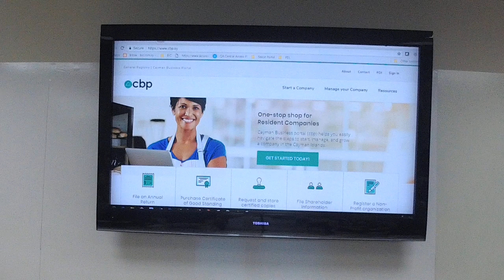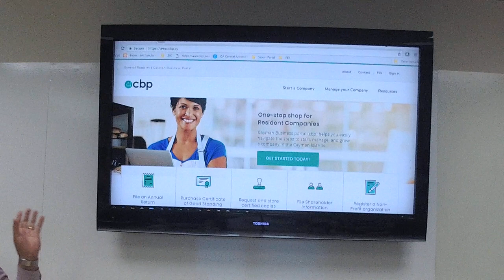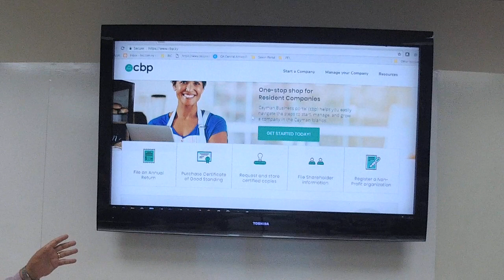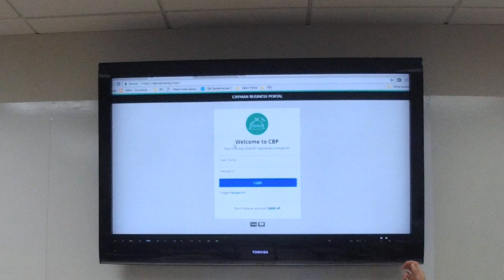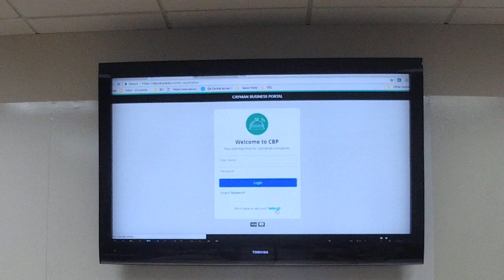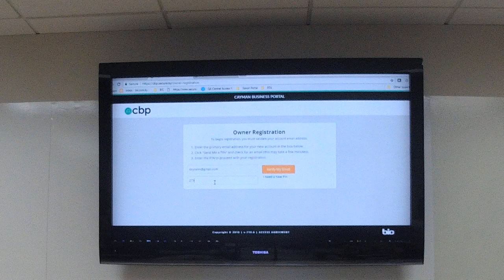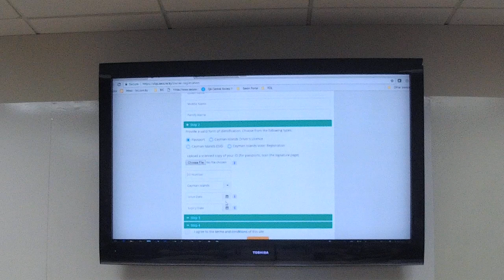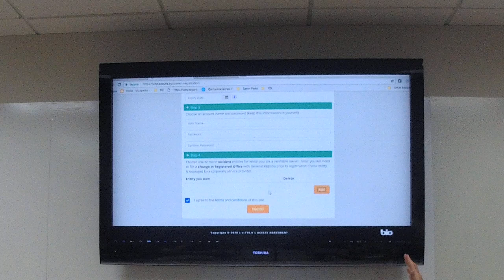BE INFORMED | Cayman Business Portal | Part One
The Cayman Islands Chamber of Commerce holds BE INFORMED sessions on a regular basis to provide further information on key issues affecting the local private sector and wider community.

This session focused on the Cayman Business Portal, on which businesses can register their beneficial ownership information.